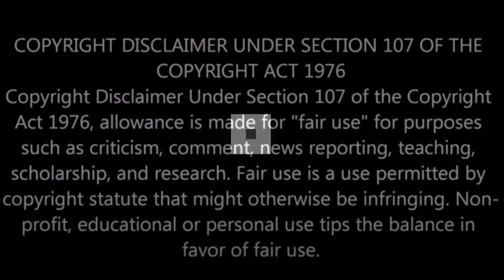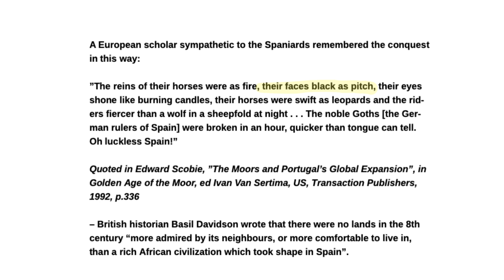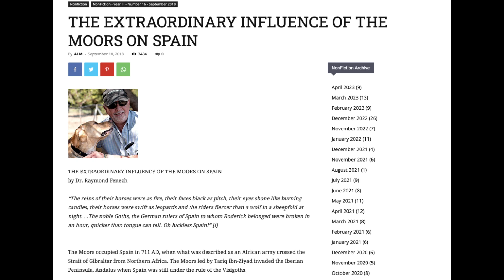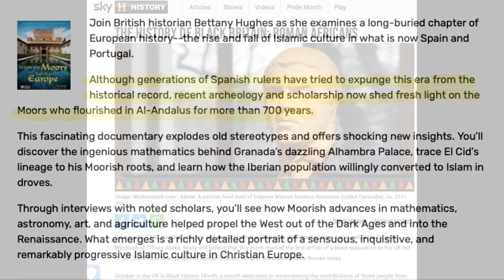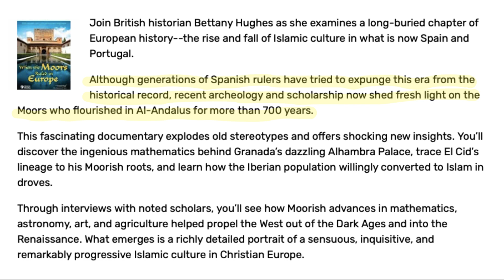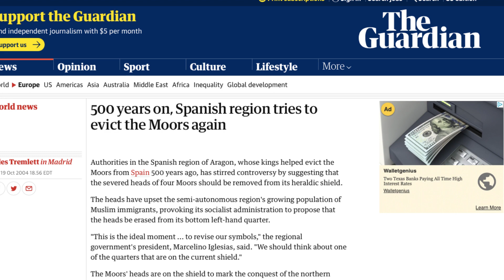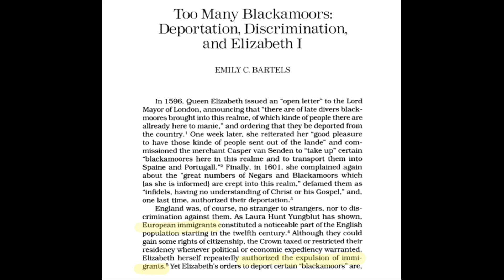The Moors and the Melanation of Early Europe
This video talks about the existence of different Moorish cultures in early Europe.